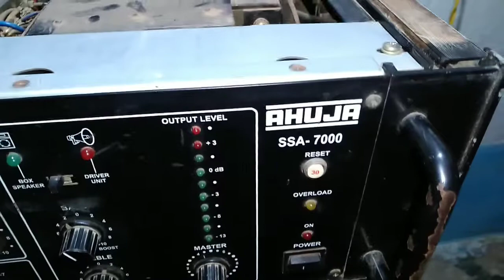Ahuja 700watt amplifier | internal part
About= is video me apko dikhane Wale hai
Ahuja amplifier internal part
dekhiye sabhi part ko